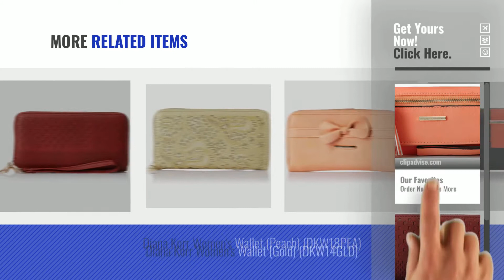Top 10 Diana Korr Wallets [2018]: Diana Korr Women's Wallet (Peach) (DKW21PEA)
Top 10 Diana Korr Wallets [2018]: Diana Korr Womens Wallet (Peach) (DKW21PEA)
For More great products by Diana Korr, Click this link. बटुआ

Diana Korr Womens Wallet (Peach) (DKW21PEA) Womens Wallet (Peach) (DKW21PEA)

Diana Korr Womens Wallet (Maroon) (DKW19MAR) Womens Wallet (Maroon) (DKW19MAR)

Diana Korr Womens Wallet (Dark Blue) (DKW19BLU) Womens Wallet (Dark Blue) (DKW19BLU)

Diana Korr Womens Wallet (White) (DKW16FLAM) Womens Wallet (White) (DKW16FLAM)

Diana Korr Womens Wallet (Peach) (DKW19PEA) Womens Wallet (Peach) (DKW19PEA)

Diana Korr Womens Wallet (Black) (DKW19BLK) Womens Wallet (Black) (DKW19BLK)

Diana Korr Womens Wallet (Pink) (DKW14DPNK) Womens Wallet (Pink) (DKW14DPNK)

Diana Korr Womens Wallet (Multi-Colour) (DKW16CHCK) Womens Wallet (Multi Colour) (DKW16CHCK)

Diana Korr Womens Wallet (Peach) (DKW18PEA) Womens Wallet (Peach) (DKW18PEA)

Diana Korr Womens Wallet (Gold) (DKW14GLD) Womens Wallet (Gold) (DKW14GLD)

Try also